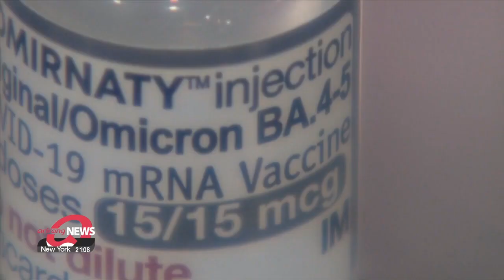Gov't pushes for more people to get extra COVID 19 booster shot as number of deaths and more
Gov't pushes for more people to get extra COVID-19 booster shot as number of deaths and critically ill rises

위중증 118일 만에 최다 오늘부터 개량백신 선택지 3종→4종

The number of daily new COVID-19 cases reported in South Korea has been on a steady decline and the only noticable virus-prevention measure that remains is the need to wear masks indoors.
But the lifting of this mask mandate depends greatly on the vaccination rate of the elderly over the age of 60 as the number of COVID-19-related deaths has hit a 3-month high.

South Korea reported 25-thousand-545 new COVID-19 cases on Monday, with the number remaining below 70-thousand for the fourth straight day.
But on Saturday, the number of new COVID-19-related deaths hit a three-month high of 70.
This comes as health authorities have laid out criteria for phasing out the indoor mask mandate.
The four criteria are a stable number of new infections, a downtrend in critically ill cases and deaths, robust medical capabilities and a high vaccination rate among high-risk groups.
What stands key to the government setting a date for the end of the indoor mask mandate, is the high-risk group of the elderly over the age of 70 getting their updated booster shots as 89 percent of the critically ill, and 96 percent of reported deaths are from those over the age of 60.

"The low inoculation rate has great effect on removing the indoor mask mandate. As much as it is a hindrance, I want to reiterate that it is crucial to raise the vaccination rate right now."

The winter booster vaccination campaign has been extended another 2 weeks until the end of this month to get more people in high-risk groups vaccinated. Experts say it is important that the booster shots are promoted better so that more people have information about them.
"People who didn't experience side effects from the vaccine previously, are most likely not going to show side effects and the overall chances of any side effects will be reduced to one-tenth. So, according to KDCA statistics, those that have already been vaccinated a few times don't need to worry much."

Teenagers between the ages of 12 and 17 are only eligible to receive the two types of Pfizer vaccines, but the Moderna booster shot is available to those over the age of 18.

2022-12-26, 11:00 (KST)